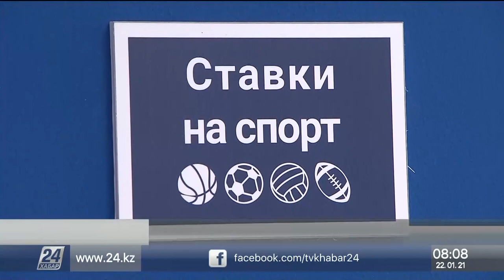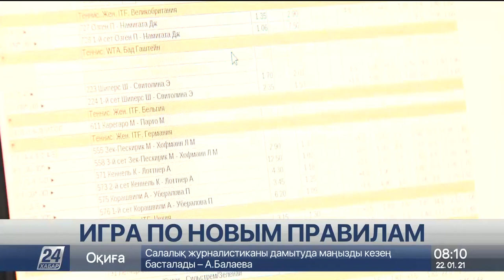Центр учёта ставок так и не заработал в Казахстане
Центр учёта ставок так и не заработал в Казахстане. Хотя поправки в закон «Об игорном бизнесе» вступили в силу ещё с 4 января, рассказывает корреспондент «Хабар 24».